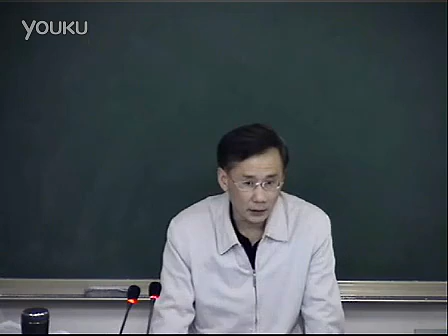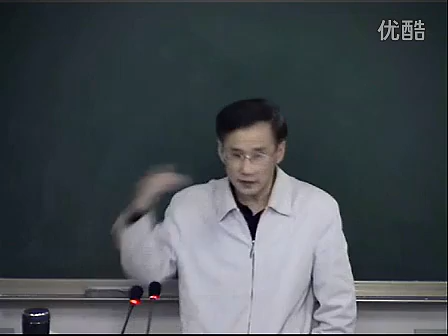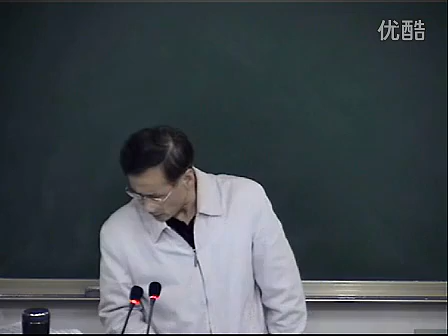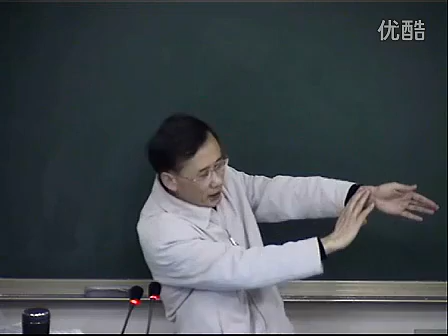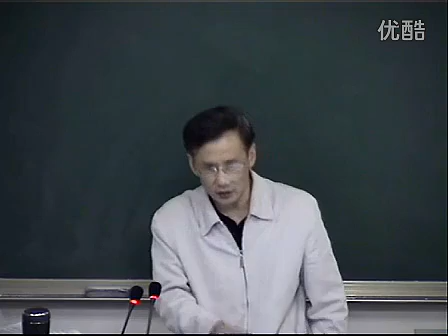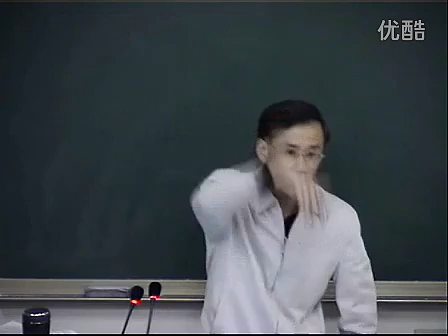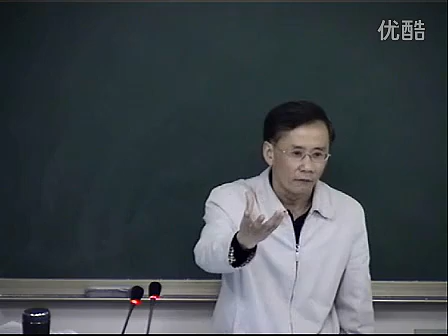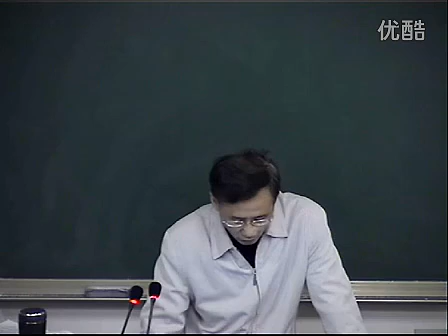《中医诊断学》37 第二节：正常脉象、生理变异脉象、季节脉象。第三节：病理脉象。常见病脉之浮脉